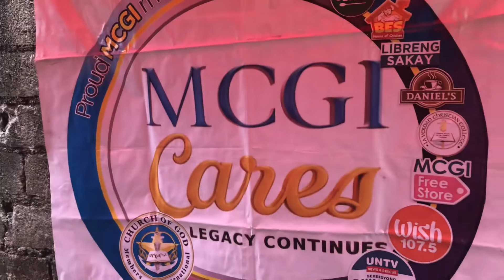MCGI"Care's Libreng Almusal po!